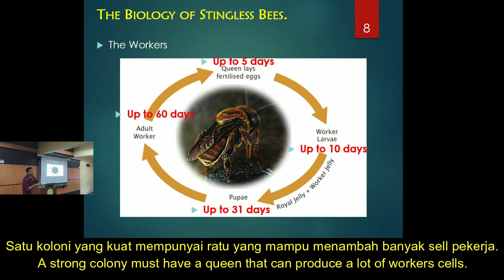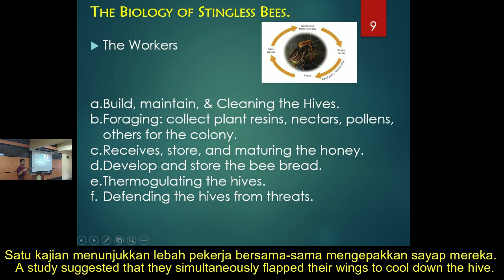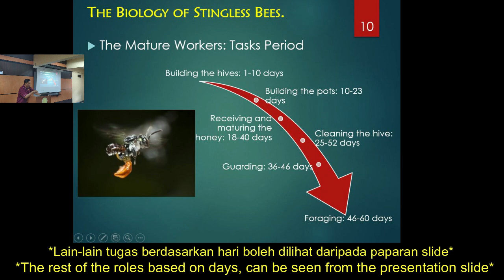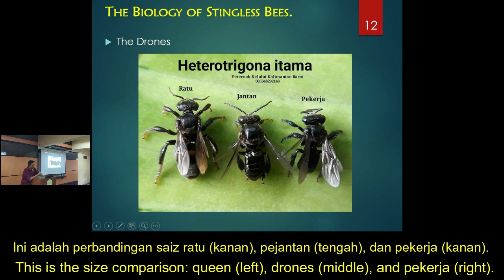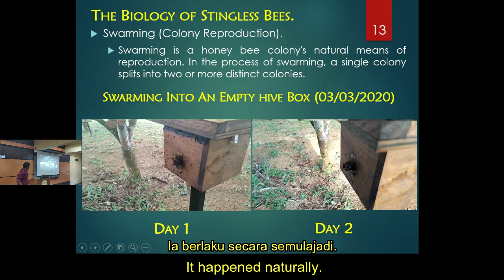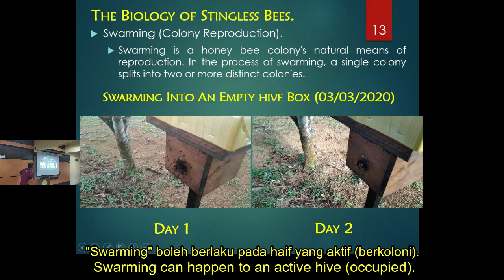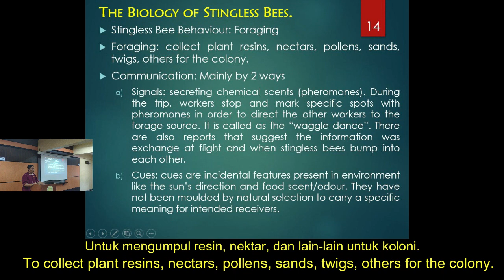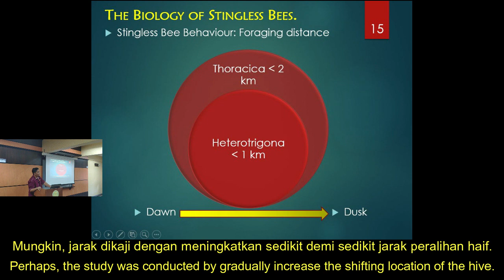Stingless Bees Talk | The Biology, Part 2 (dengan sarikata Bahasa Melayu)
This is a series of stingless bees talk delivered by Dr. Mohd Amri Bin Md Yunus. In part this part of the series, the following topics were covered:

1-The life cycle of workers  0:22
2- The tasks of workers  1:19
3- The life cycle and task of drones  3:50
4-The concept of swarming, the colony reproduction 4:37
5- The stingless bees behaviour: foraging 8:33